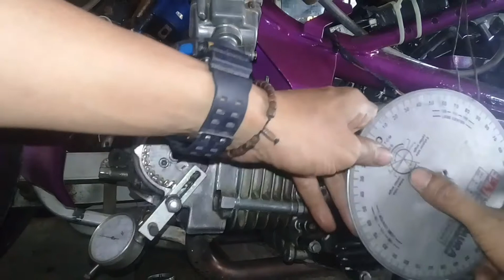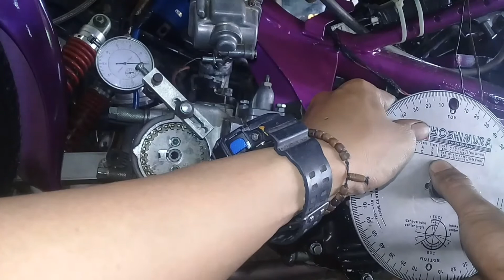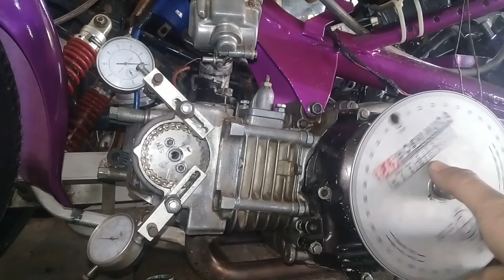PASANG NOKENAS TIPE ROLLER DI JUPITER Z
vidio pemasangan nokenas tipe roller rokerarm di motor jupiter z.
dan tahap dial dengan tujuan agar putaran mesin semakin halus dan power semakin ngisi.